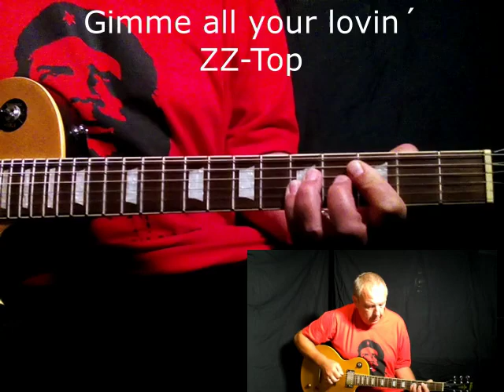Gimme All Your Lovin´ - ZZ-Top (Guitar lesson cover)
Gimme All Your Lovin´ has been released 1983 and can be find on the album Eleminator.